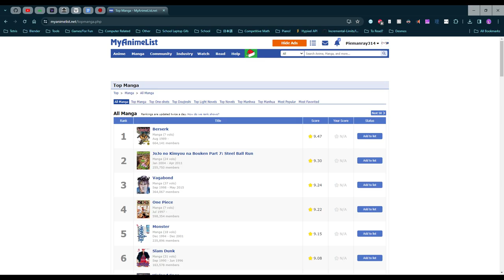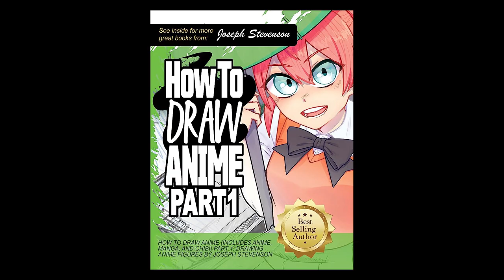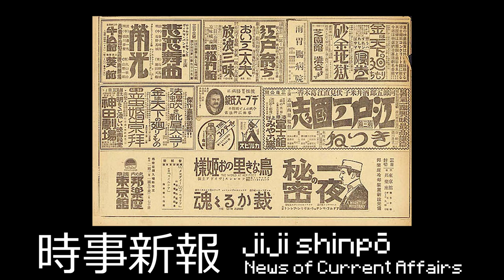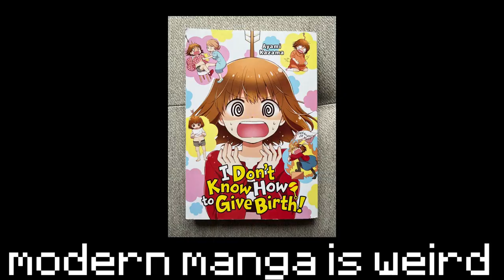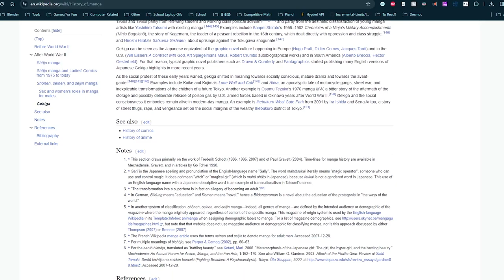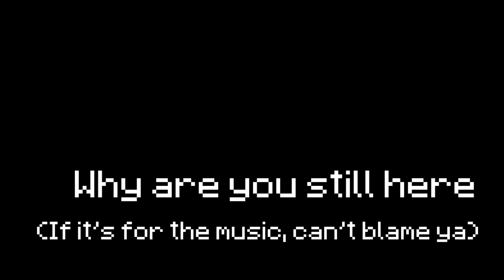History of Manga (School Project)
Made for my Japanese class in 2 days. Got like no sleep on those days :sunglasses: